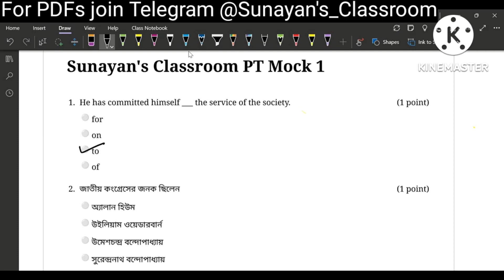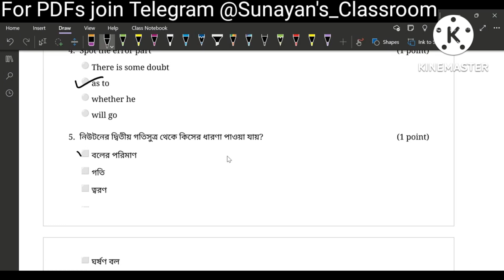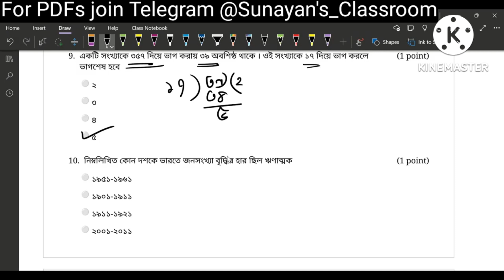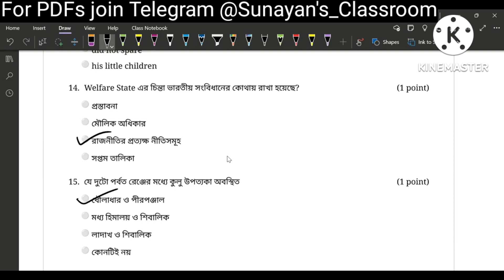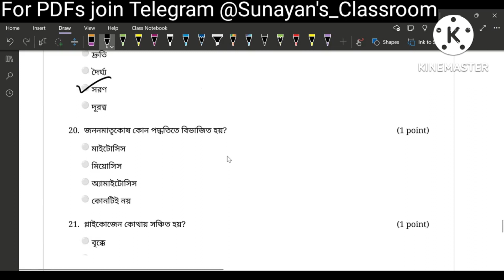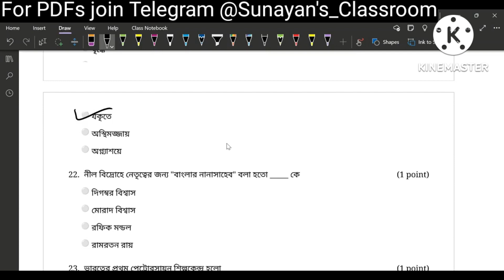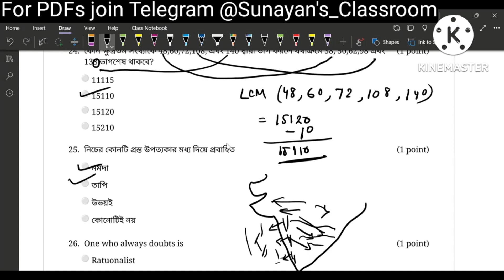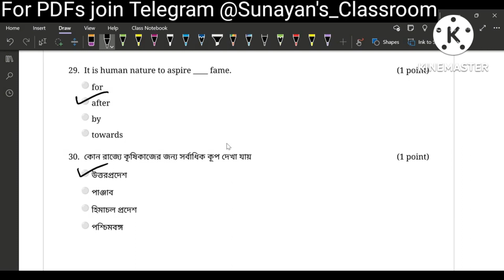SLST PT MOCK TEST NO 1 | ALL SUBJECTS | PT COMPLETE SYLLABUS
SLST PT FULL MOCK TEST
slst pt preparation
SLST PT COMPLETE SYLLABUS
ENGLISH,MATHEMATICS,HISTORY,GEOGRAPHY,POLITY,STATIC GK
slst mathematics preparation
slst pt model question
slst pt তে কী কী থাকবে?

To get PDF
join telegram - Sunayan's Classroom